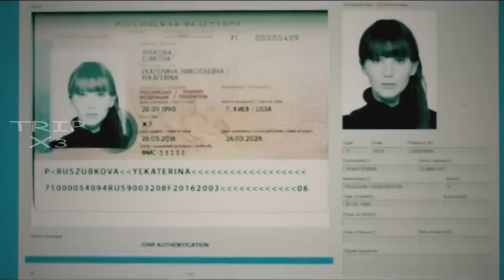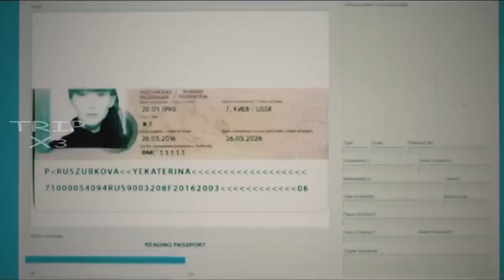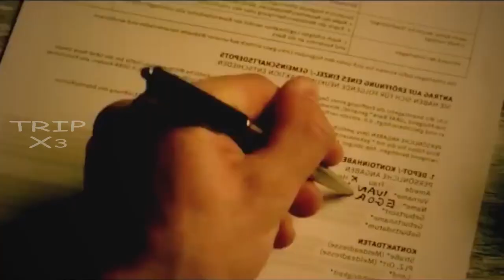SEKOLAH INTELIJEN NEGARA Alur cerita film red sparrow full movie